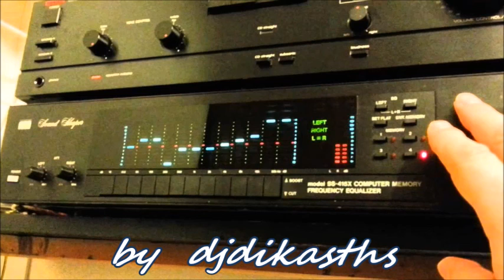Π ΒΑΣΙΛΟΠΟΥΛΟΣ ~ ΥΠΟΨΙΕΣ 45 ΣΤΡ